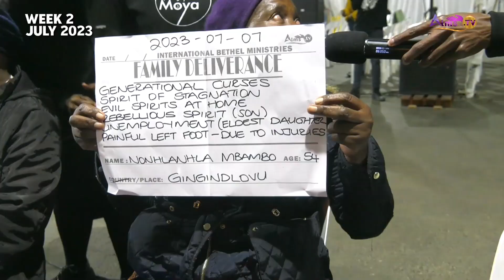About Last Week With Prophet S. Sibisi